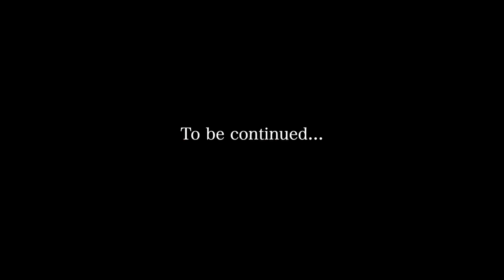KELYES - All This (Official Video)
Music video out now! To be continued...short film coming soon.
IG @OfficialKELYES for more updates.